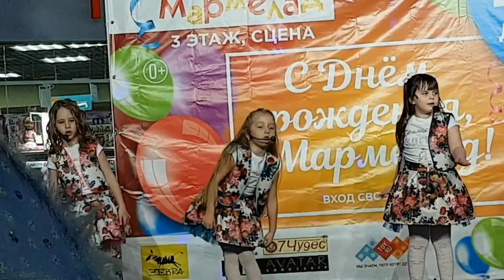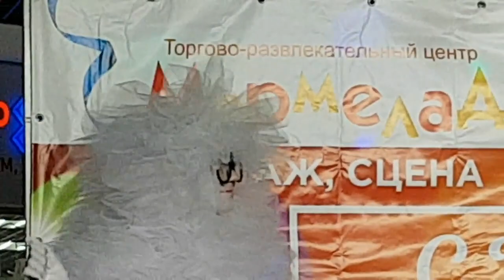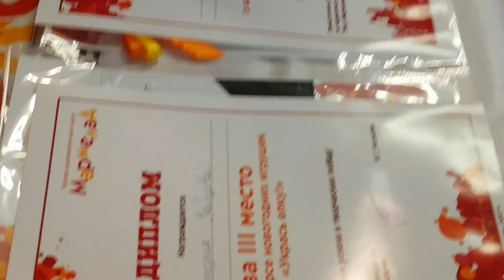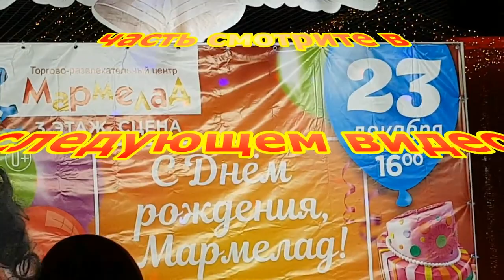Таганрог-2017:День Рождения ТРЦ "МАРМЕЛАД". ДЕД МОРОЗ и СНЕГУРОЧКА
Друзья! Всем привет на моем канале: «Анатолий Климович»
Таганрог-2017, 23 декабря. Конкурсно-анимационная программа для детей и взрослых в честь 4-го Дня Рождения ТРЦ "МАРМЕЛАД". ДЕД МОРОЗ и СНЕГУРОЧКА, новогодняя "ЗУМБА" и СК "АРСЕНАЛ"! Всем призы и подарки, большой праздничный торт.
Друзья, я всегда рад с Вами общаться и быть для Вас полезным!
Мои каналы YouTube:
Друзья! Мой канал также познакомит Вас:
С уважением, Анатолий Климович.